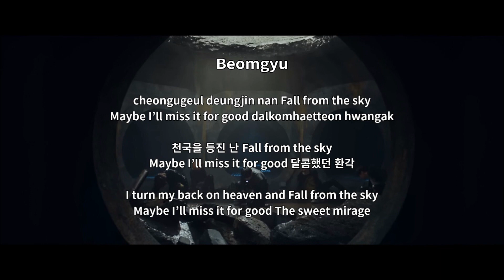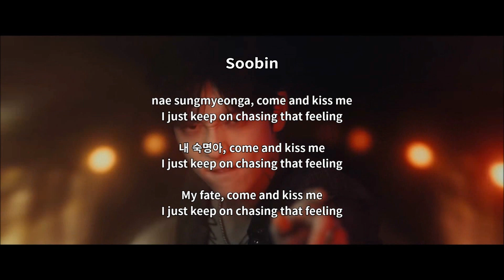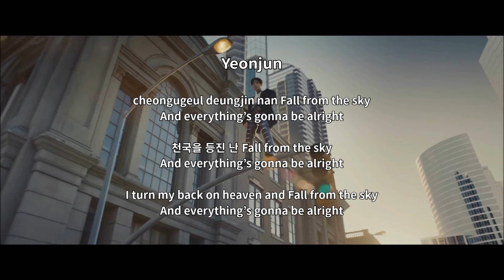Chasing That Feeling ~ TXT ~ Lyrics w/ MV {Korean Version}